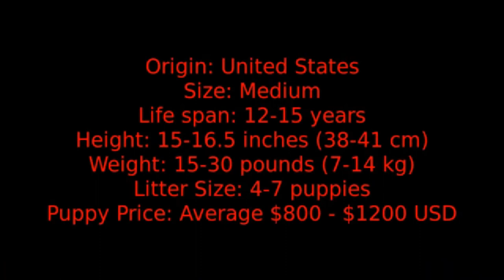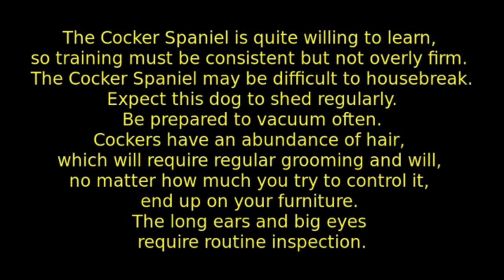American Cocker Spaniel - medium size dog breed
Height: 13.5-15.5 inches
Weight: 24-30 lb
Lifespan: 12-15 years
Group: AKC Sporting Group
Best Suited For: families with older children, singles, seniors, apartments, houses with yards
Temperament: Even-tempered, friendly, obedient, loyal
Comparable Breeds: English Cocker Spaniel, English Springer Spaniel